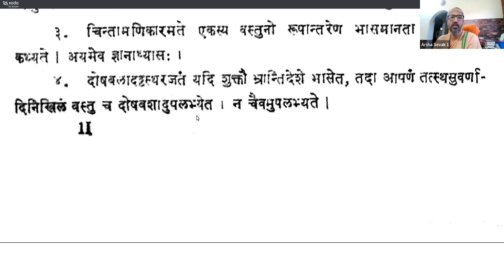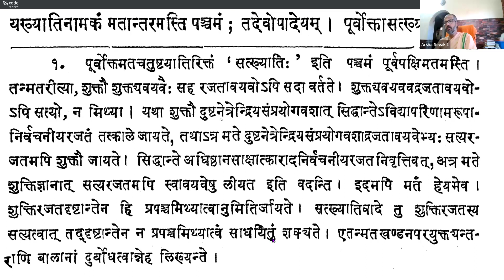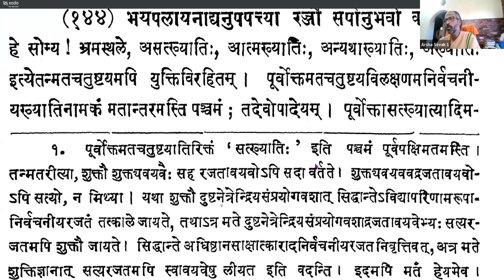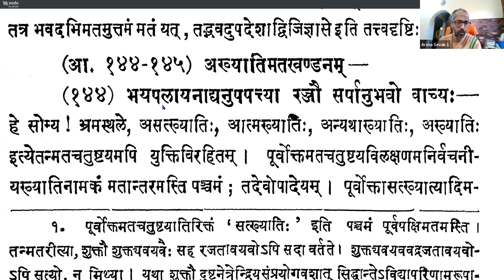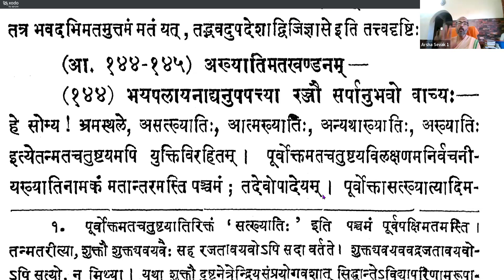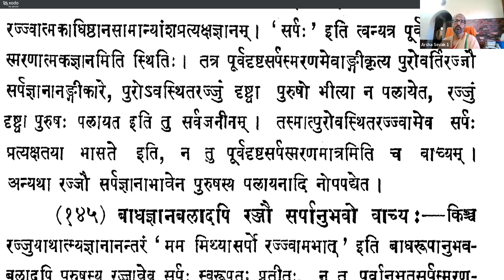Vicharasagara 085 (142-143) 20240305